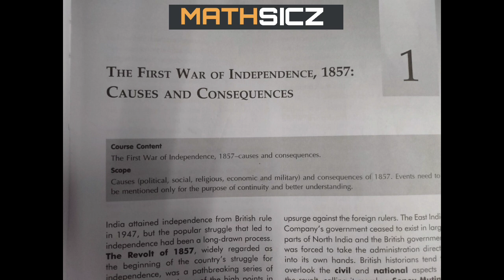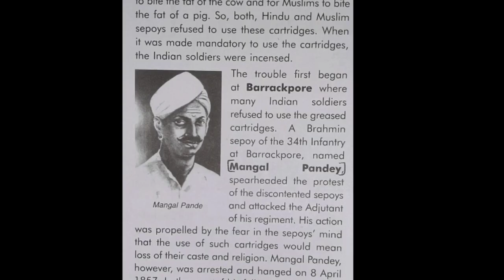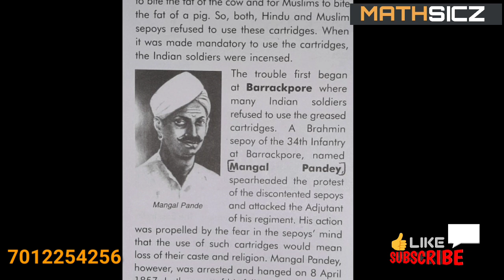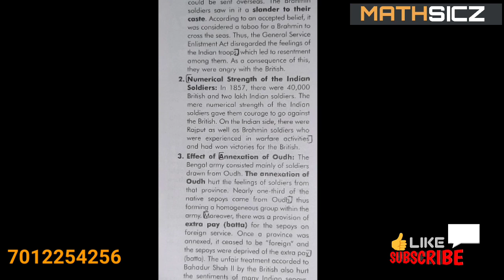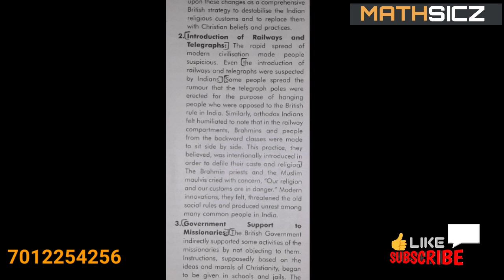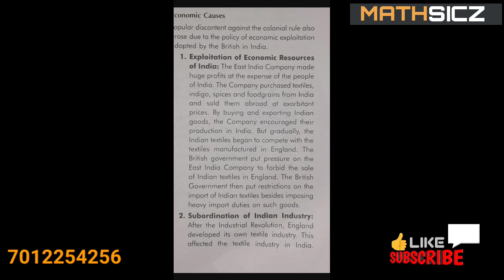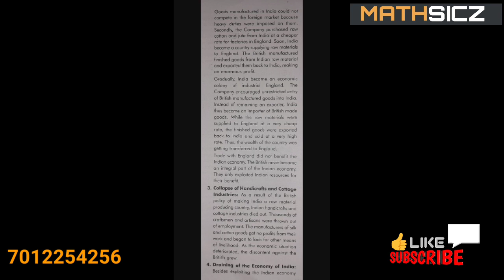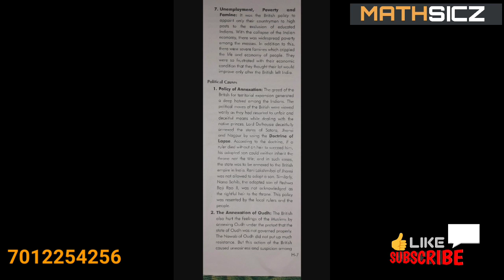ICSE CLASS10th,HISTORY,FIRST WAR OF INDEPENDENCE,1857,CAUSES&CONSEQUENCES EXPLANATION IN MALAYALAM